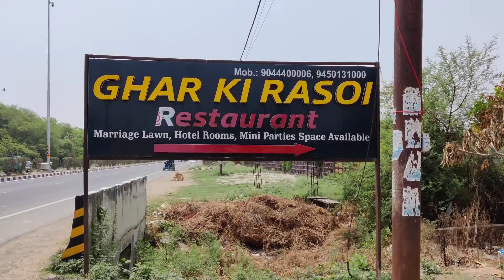Spiti Valley Ride main kya na karein || My first vlog today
What not to do in Spiti Valley Ride || My first vlog today